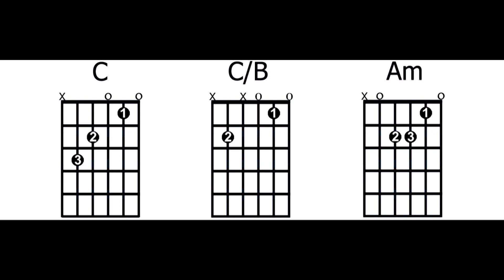Walk down from C to Am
Learn this easy walk down and some songs that work with it.